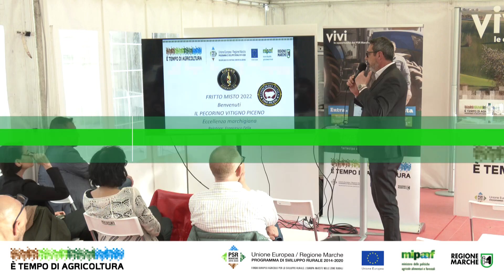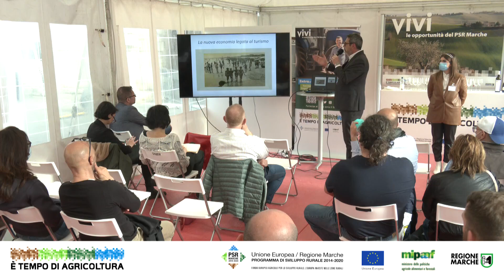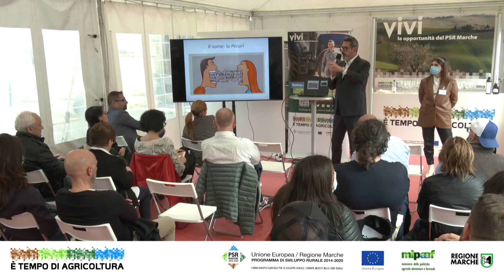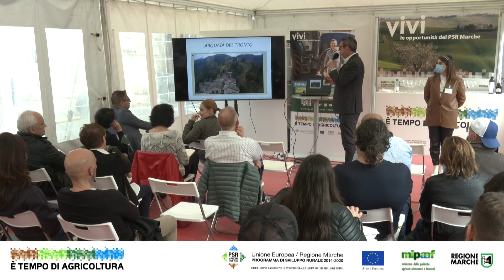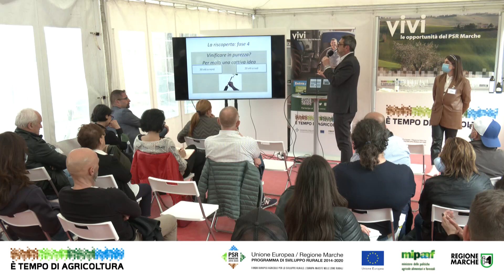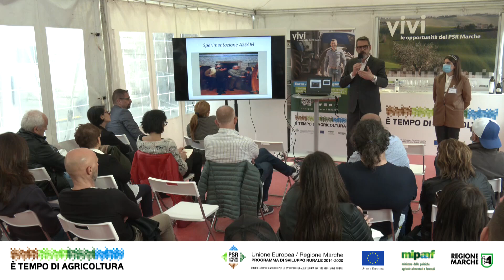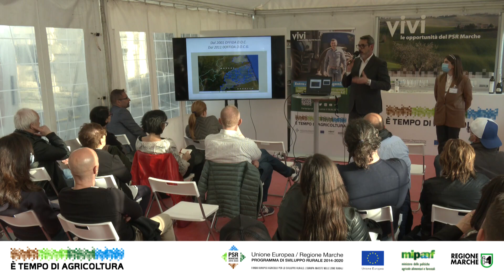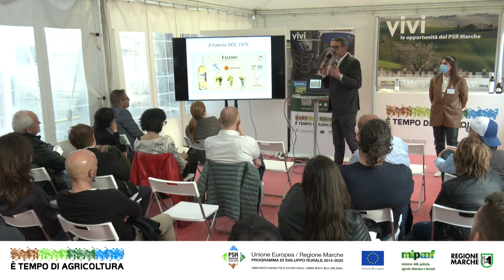Degustazione guidata Offida Pecorino DOCG - Fritto Misto 2022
Presso la stand del PSR Marche a Fritto Misto sono state organizzate numerose occasioni di incontro per presentare e valorizzare le eccellenze agricole marchigiane: degustazioni, incontri sulla biodiversità, sulla qualità, sull'olio.